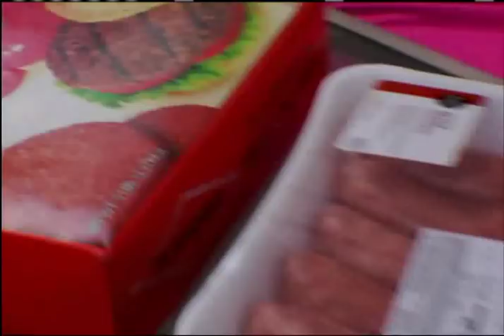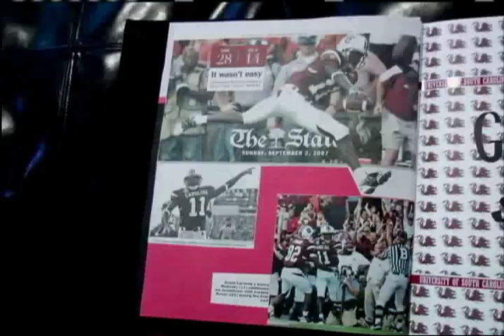Kenny McKinley Part 2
Producer Kevin Tolbert details the recent career highlights of South Carolina star wide out Kenny Mckinley as he tells the secret of his quick feet and explosive offensive attack ...as well as some cool dance moves. And Jenn Hildreth joins the boys for a good ole fashioned cookout.